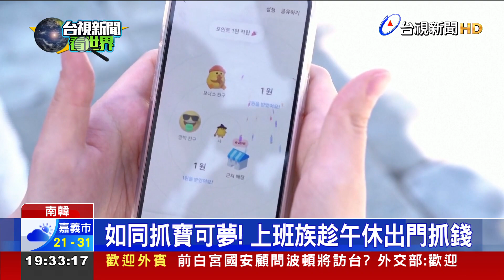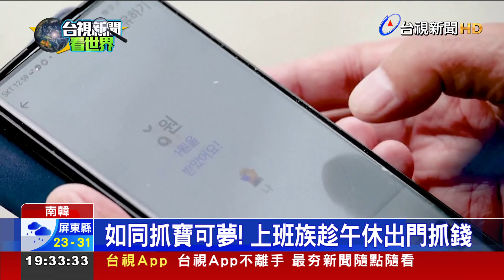日走一萬步賺3元 南韓小資族瘋抓錢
南韓不少上班族，最近有個習慣，會在午休時跑出公司散步，或者聚集在某些廣場低頭滑手機，他們不是在抓寶可夢而是在抓錢。南韓網路金融App，推出任務達標就送現金的活動，像是每走1萬步，使用者就能獲得大約台幣3塊錢。雖然不多，但慢慢累積下來，不無小補。